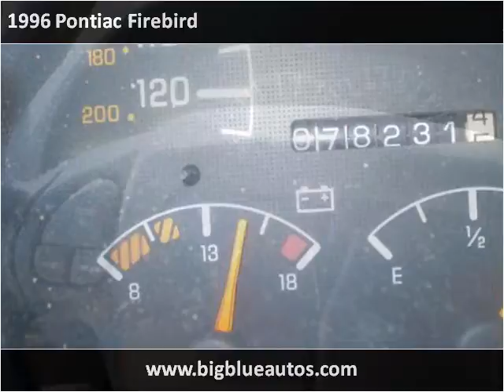1996 Pontiac Firebird Used Cars Lexington KY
This 1996 Pontiac Firebird is available from Big Blue Autos.